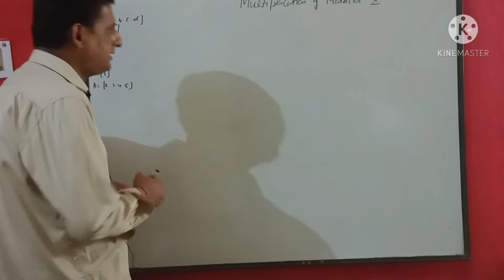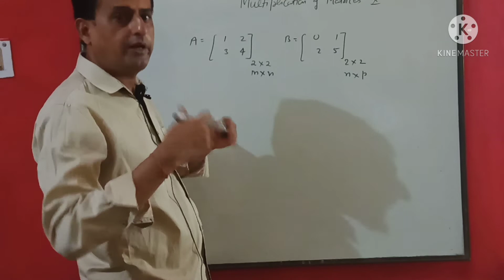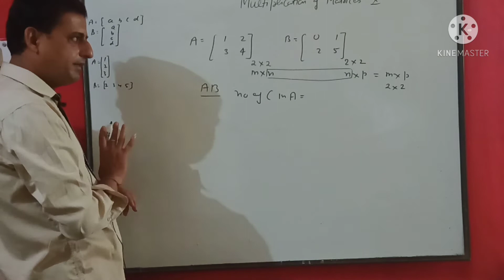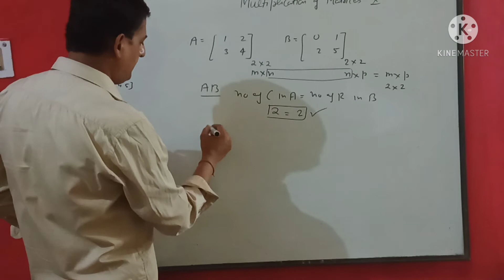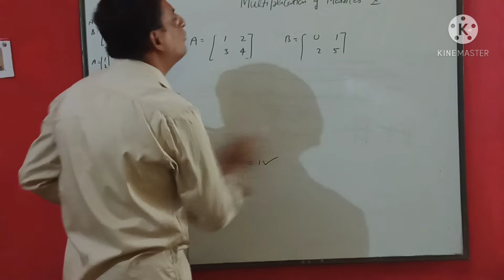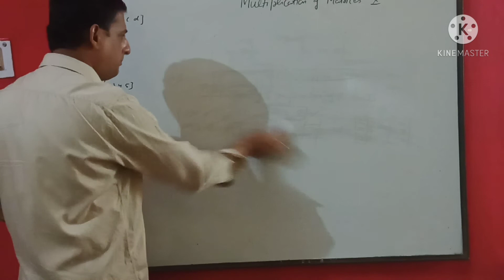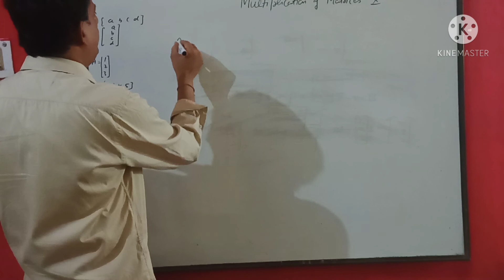multiplication of matrices class 10 ICSE